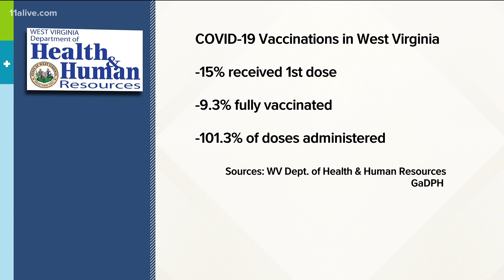A look at Georgia's COVID vaccination numbers compared to other sates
Several other states are outpacing Georgia.